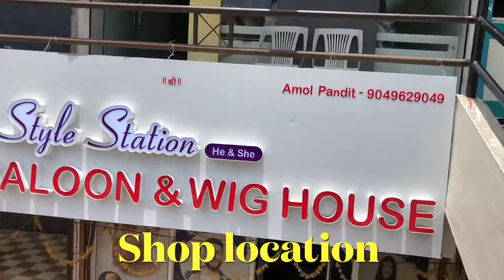Hair Wig Hair Patch Nanded | Hair Wig Hair Patch Latur | Hair Wig Hair patch Aurangabad |9049629049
Price niche likhe hen👇

Pls note timing
08am 🕛 to 10pm🕙

(Amol Pandit)
(Permanent hair patch
 Aurangabad )
Style station salon and wig house kasliwel corner near by synergy hospital Kamgar chowk N-4 CIDCO AURANGABAD

Note
Har range me hair and base quality ka difference h, aur ye approximately life h fixed nhi h, It's depend on your use,

Clipping system bonding system both are available and both same price🤗

Style face k according jaisa chahiye mil jayega😊

Density normal👱
Density heavy 💂

both are available🤗

Per service charge 500₹ 😎

service timing 25 days to 30 days

Service means patch ko hata kar wash kar k hairs cutt kar k glue tape laga kar dubara lagana,

Hair patch nahane se bike chalane se gym karne se barish se tez hawa se halka phulka khinchne se sone se, bilkul bhi nahi nikalta,

Hair patch lagakar bike chala sakte hen, sari sports activity kar sakte hen,
 shower, swimming, kar sakte hen, ise lagakar week me 3 baar head wash karte hen, head wash karne k liye conditioner ka istemal kare. Daily serum lagayen ya gell lagayen balo me shining k liye,
Hair patch lagane se apke head k balo ko koi asar nahi padta, wo jaise the waise hi rahenge,
Clipping system hair patch ki service nahi hoti q ki usme glue use nahi hota, clipping me aap jab chahen nikal kar rakh sakte hen usme apke head k hair tream karne ki zarurat nahi padti,
Only tapping me aap 3 din se 10 din tak patch use kar sakte hen tape lagane me 5 minute lagte hen tapping system un logo k liye h jinko itching zyada hoti h,
Bonding system me har 20 se 30 din apko patch utar kar hair cut karwa kar patch ko wash kar k glue tape laga kar refix karna hota h,
Agar aap dur rehte hen to service ghar par bhi kar sakte hen,
Jin logon k hairs hen aur wo just styling k liye hair patch use karna chahte hen to kar sakte hen isse koi dikkat nahi,

Hair patch ki price hairs ki quality aur base par depend karti h, agar budget sahi h to quality achi choose karen tabhi look naturalty achi mil payegi aur aap satisfied ho payenge,

hair patch lagane se koi bhi side effects nahi h so don't take tension mast hokar use kare